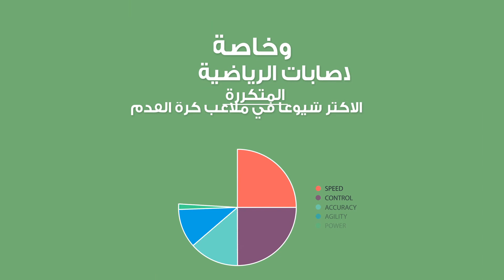الأستيوباثى لعلاج إصابات الرياضيين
يقوم الأستيوباثى على فلسفة “الشخص الكامل” التي ترى اهمية التعامل مع جسم الإنسان ككل و يركز طب “الأستيوباثى” على تعليم الشخص كيفية تجنب المرض من خلال اتباع سلوك صحى وتغيير نمط الحياة بجانب العلاج التقليدى من الجراحات والعقاقير والأدوية. ودائماً ما يلجأ العديد من الأشخاص لمتخصص”الأستيوباثى” لعلاج آلام الظهر والرقبة أو آلام المفاصل فى حين ان هذا الطب يستخدم لعديد من الحالات الأخرى مثل التهاب المفاصل و الحساسيات، الأزمة الصدرية، الدوار، آلام الحيض، الصداع النصفى، عرق النسا، التهاب الجيوب الأنفية، والمشاكل المرتبطة بمفاصل الفك. كما يتم استخدام  طب “الأستيوباثى” كجزء مكمل للطب الرياضى  لعلاج إصابات الرياضيين.